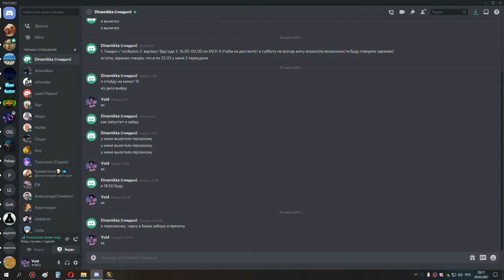4я часть накс 25 бомжебдк 20 03 21